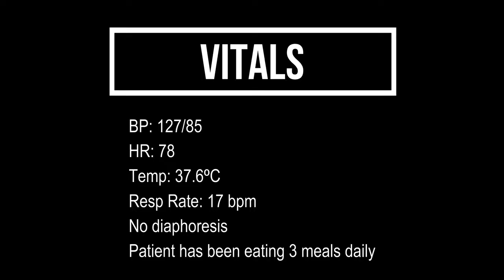Test Patient B | Bush Francis Catatonia Rating Scale